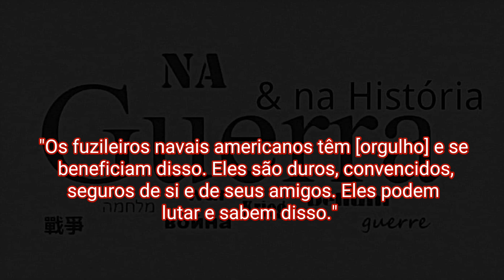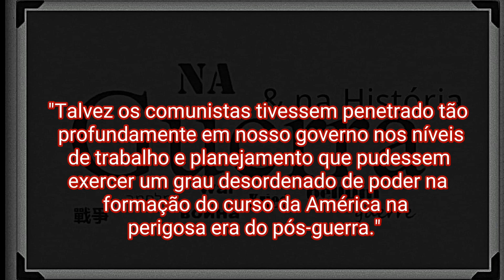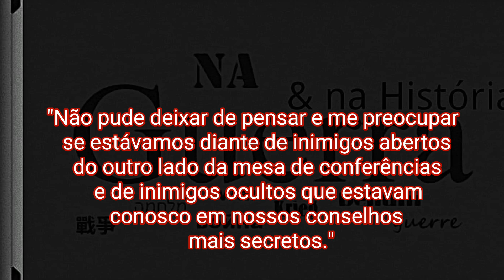Frases de Mark Wayne Clark.